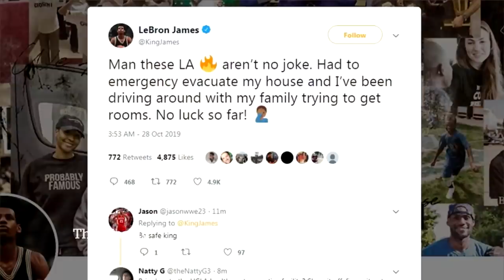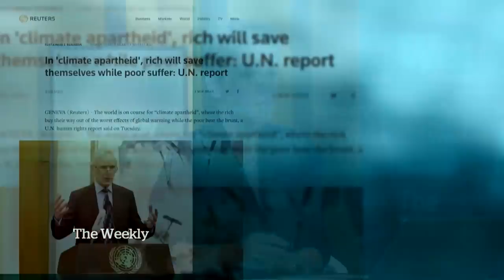California Fires: Why doesn't Silicon Valley solve climate change? | The Weekly with Wendy Mesley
California’s 10 most-destructive and five deadliest wildfires all happened in the last decade. In recent days, there was another wave of extreme fires. So far, Silicon Valley has been spared, but can its tech titans stop future destruction? Wendy Mesley speaks to climate change journalist and author David Wallace Wells, who says that this billionaire class should be doing more.